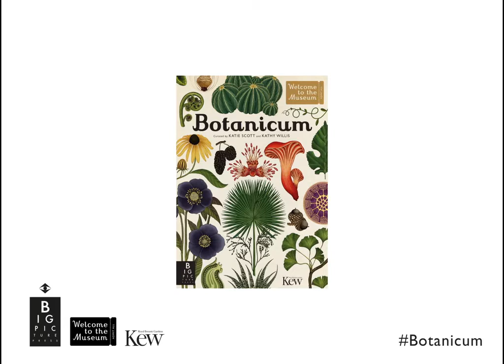Welcome to the Museum: Botanicum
Welcome to Botanicum. This museum is open all hours.
With artwork from Katie Scott, the best-selling illustrator of Animalium, this wonderful feast of botanical knowledge features stunning images from across the plant kingdom. From tiny algae to giant trees via ferns, orchids, cacti and many more, find out how plants evolved, and see cross-sections of they work. Botanicum is the perfect book for curious young minds and plant lovers of all ages.